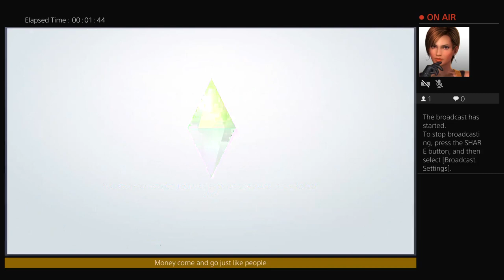Xxx Xxx xxxx